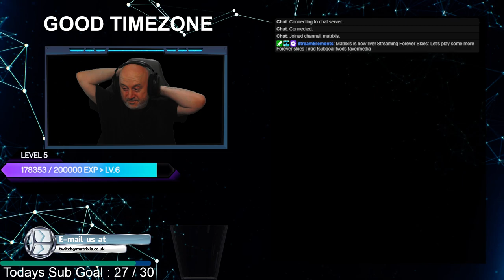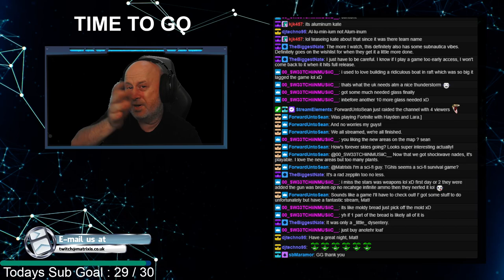Lets play some more Forever skies | ad !subgoal !vods !avermedia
Intro Skip:

Broadcast live on Twitch : Jun 23 2023
Stream Title: Lets play some more Forever skies | ad !subgoal !vods !avermedia